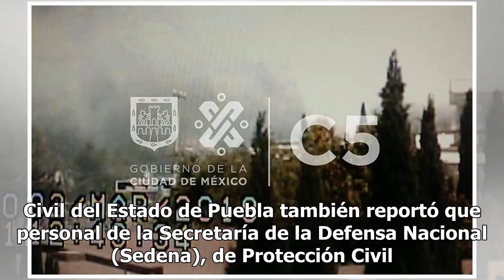Bomberos sofocan otro incendio de pastizal ahora en Milpa Alta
Autoridades capitalinas informaron que elementos del Cuerpo de Bomberos de la Ciudad de México atienden un incendio de pastizal en la colonia Pueblo de San Pedro Actopan, en la alcaldía Milpa Alta. Por otra parte, la Coordinación General de Protección Civil del Estado de Puebla también reportó que p...